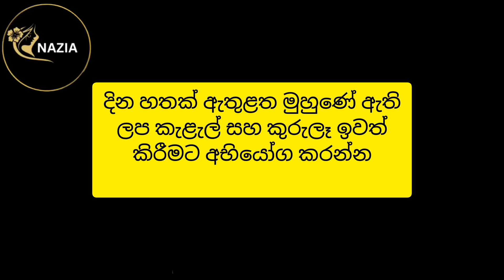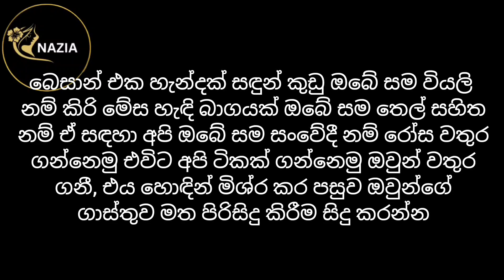1 WEEK CHALLENGE 💕: GET RID OF TINY BUMPS NATURALLY in just 7 Days and Get Amazing EVEN SKINTONE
Hello All,
Today's video is something that you guys asked for a long time so here I am with Tiny bumps video where I will be showing you how to get rid of your tiny bumps in just 5 days and get amazing even skintone right from the very 1st day.

I got some tiny bumps on my face. So, I thought of using an amazing remedy for tiny bumps and hence sharing with you all. This will remove the tiny bump from your face, hand , thighs and almost everywhere.. so do give it a try. You will see 100% results in just 5 Days

Below are the Details:

STEP 1: Cleansing Where I used Besan, Sandalwood powder and Turmeric.
     -Oily Skin people can use Rose water to make the same.
     -Dry Skin people can use Milk to make the paste.
     -And Sensitive skin people can use water only.

STEP 2: Exfoliating the skin where I have used Yogurt, Coffee Powder and Sugar.

STEP 3: Moisturizing Toner for skin where I have used Aloe Gel & Almond oil Tea Tree oil.

Do follow as I have explained in the video and you will get great results in just 1 week.

NaziaMalik💕